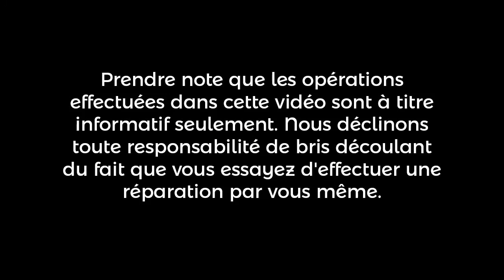Batterie de secours CyberPower 425VA | SJC Électronique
Diagnostic d'une batterie de secours de marque CyberPower modèle 425VA. Elle ne fonctionne plus. La batterie à l'interne de l'appareil est complètement morte et doit être remplacée. Nouvelle batterie en commande.